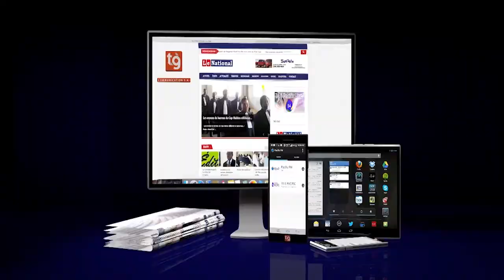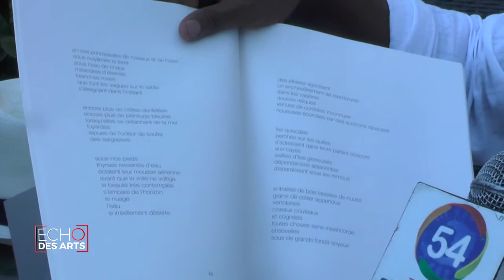ECHO DES ARTS avec Lòlò, Joel Desrosiers & Juste Roberto - 21 DECEMBRE 2017